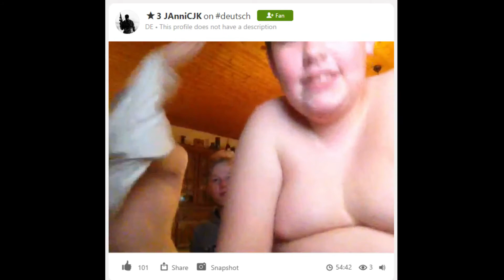mt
Skype:
zorual